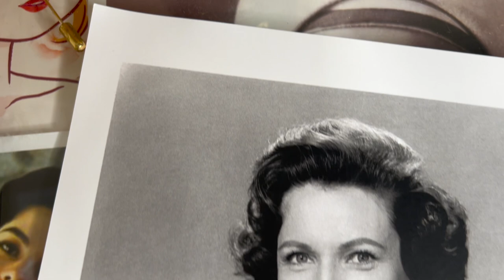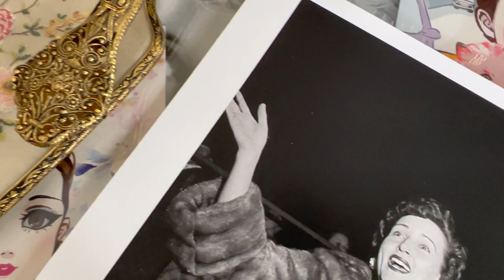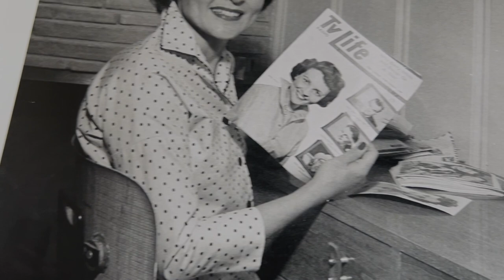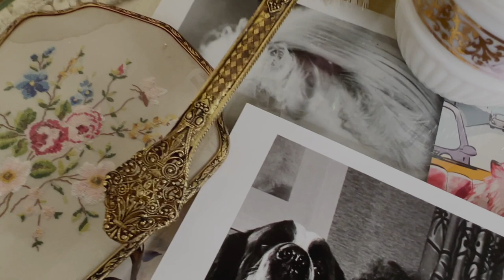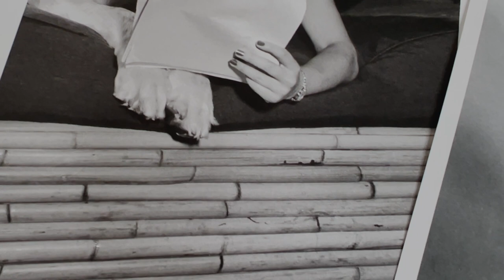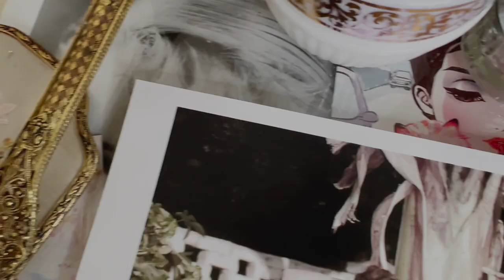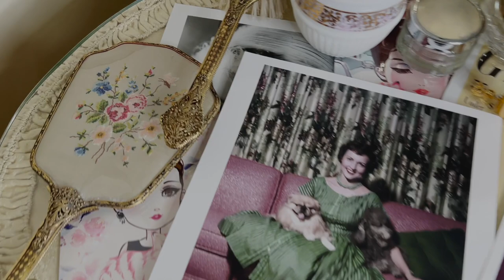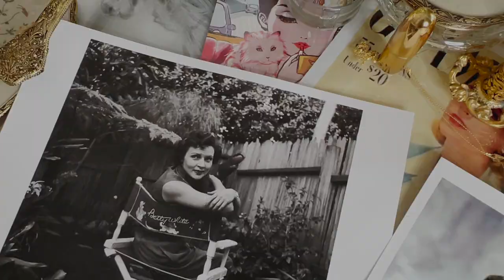Betty White’s Vintage anti-aging secrets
Today, I will remember Betty White and discuss her anti-ageing secrets and tips for a long, happy, and healthy life.

Betty White first appeared on television in the late 1930s. In the 1950s, she starred on Life with Elizabeth and continued to be a prominent TV personality by appearing on discussion, game, and variety shows. Next a successful tenure on The Mary Tyler Moore Show in the 1970s, White co-starred in another big comedy, The Golden Girls, in the following decade. White joined the cast of Hot in Cleveland in 2010 and became the oldest host of Saturday Night Live that year, after a Facebook-fueled drive to get her on the show.

Betty Marion White Ludden, a comedic actress, was born on January 17, 1922, in Oak Park, Illinois. Horace and Tess White, an electrical engineer and a homemaker, raised her as their only child. Her family moved to Los Angeles when she was two years old.

White began her career as a production assistant for a local television station. She debuted her first television series, Life with Elizabeth, in the early 1950s, which she co-created with George Tibbles. White told The Hollywood Reporter, "He authored, and I produced." "I was one of Hollywood's first female producers." The notion of the show was inspired by a sketch she had previously performed on local television.

White continued to work on television, appearing on shows like The United States Steel Hour and Petticoat Junction as a guest star. She was also a favourite of talk-show host Jack Paar, who frequently featured her on the Tonight Show, and she appeared on game shows like Password on a regular basis. In 1961, she met her third husband, Allen Ludden, on the show.

The Mary Tyler Moore Show, White's next television series, gave her a huge boost in her career. White, who played Sue Ann Nivens, demonstrated that beneath her charming face was a biting wit. Her character worked in a Minneapolis television newsroom with the show's star, Mary Tyler Moore. Sue Ann could be counted on to make witty, yet heartbreaking, jokes at Moore's expense when she wasn't wooing her male colleagues. For her contribution on the show, White received two Emmy Awards.

White, along with co-stars Rue McClanahan, Bea Arthur, and Estelle Getty, played the innocent and naive Rose Nylund on the classic 1980s sitcom The Golden Girls, in stark contrast to her Sue Ann role. The show followed the lives of four senior female companions, and its popularity demonstrated that there was a market for shows with older characters. During its seven seasons on the air, the show was consistently among the top-rated shows, and it received multiple honours, including another Emmy Award for White.

White's career took off again in 2010 after a long period of steady work. During that year's Super Bowl, she starred in a hilarious candy bar commercial that rapidly became a fan favourite. May White became the oldest person to host Saturday Night Live thanks to a Facebook campaign. She explained to Newsweek that she was hesitant to do the show at first "It was the most terrifying thing I'd ever done. It was a lot of fun, but it was also a difficulty."

White also made a comeback to series television in 2010 with a role on the sitcom Hot in Cleveland, opposite Valerie Bertinelli, Jane Leeves, and Wendie Malick. She was initially just signed on for the pilot, but she later became a full member of the cast. "It's simply a fantastic spectacle. The girls had such a terrific chemistry "She told Newsweek about it.

She also presented Betty White's Off Their Rockers in addition to her job in Hot in Cleveland. From 2012 through 2017, this hidden camera show showcased a seasoned group of merry pranksters that played jokes on younger generations. In 2012, White was nominated for an Emmy Award for her work on the show.